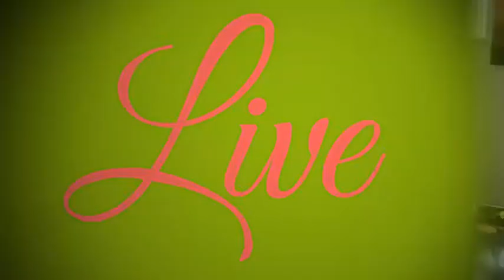Knuckles Nelson - Things Snowball: Live In The Living Room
Knuckles Nelson performs his track 'Things Snowball' live in the living room.